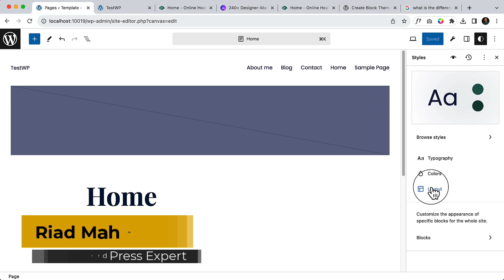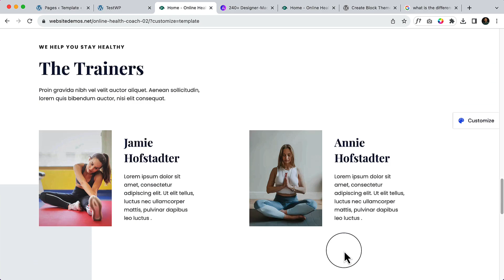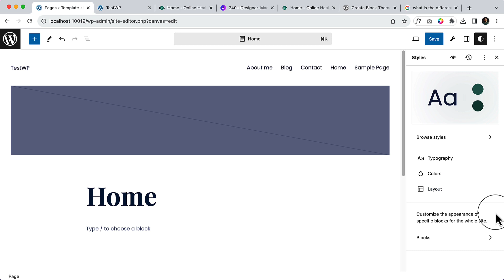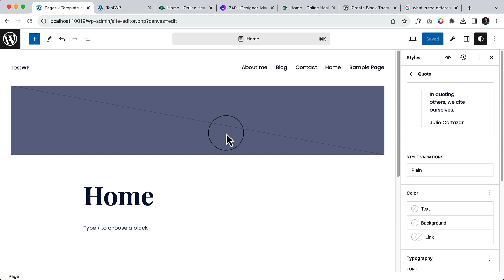7. Configure Site Layout and Global Block Items - Block editor theme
In this video I will show you how to configure site layout and global block item style inside Full site editing block base theme.

(SAVE 10%)
(SAVE 10%)